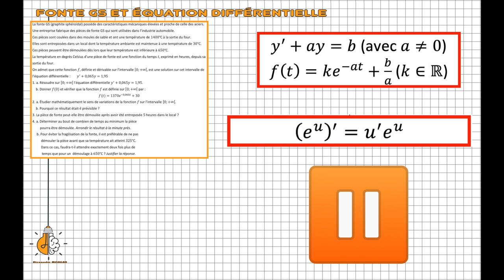Terminale - Fonte GS et équation différentielle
Dans cette capsule vidéo, on parle d'équation différentielle du 1er ordre et d'étude de fonction expo (variations et inéquations).